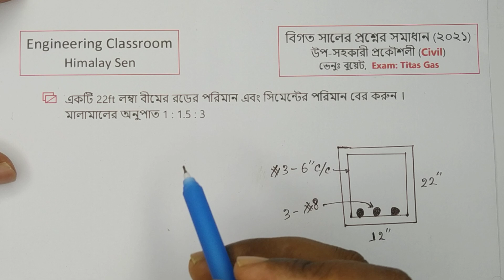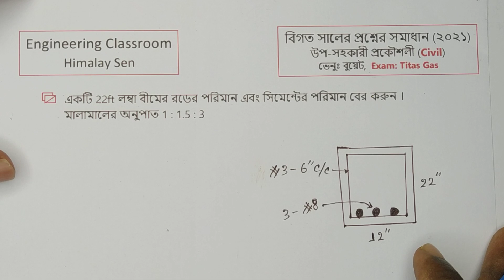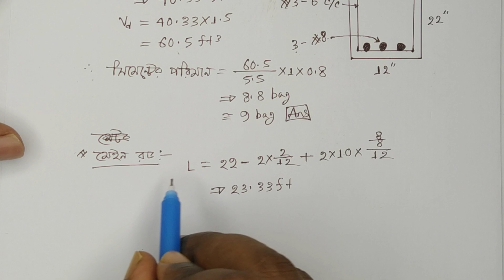Estimating And Costing Math Solution। Titans Gas Question। Engineering Classroom